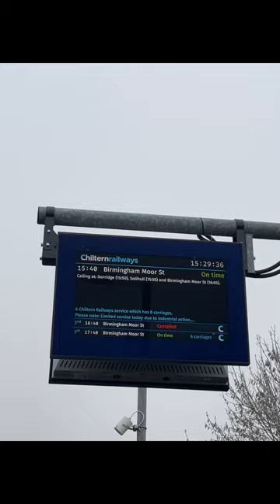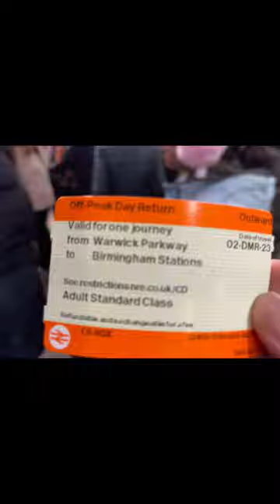BIRMINGHAM CITY CHRISTMAS MARKET | Sobrang saya at daming Tao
Every year BIRMINGHAM is celebrating a Christmas market